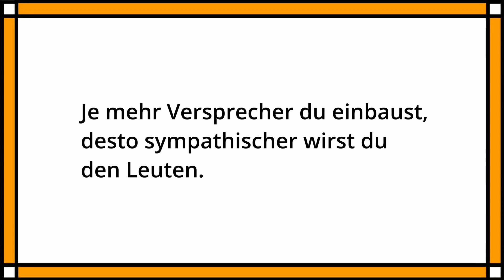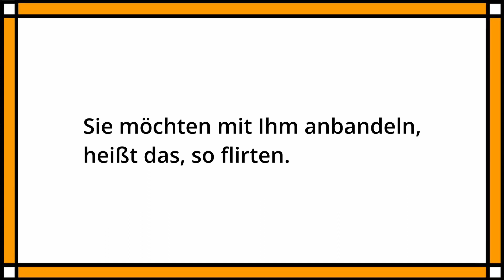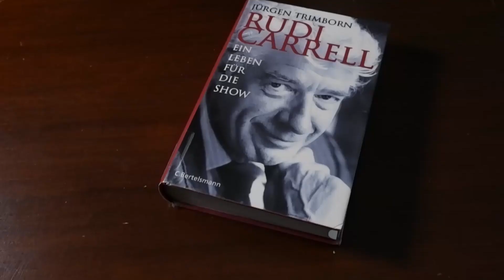Rudi Carrell: So schlecht war sein Deutsch. Und deswegen haben wir ihn gemocht?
Großer Fernsehstar dank schlechtem Deutsch? Aber: Wie gut oder schlecht war Rudi Carrells Deutsch wirklich? In dieser Folge von "Niederlande & Duitsland" schauen wir uns einige Merkmale an und ordnen sie ein.

Dr. Ziko van Dijk ist Sprachwissenschaftler und Deutscher, der in den Niederlanden lebt.

Bilder: Anefo CC0, von F. N. Broer, Ron Kroon, Rob Bogaerts, Rob C. Croes, Joost Evers, Harry Pot, Hugo van Gelderen, Henk Lindeboom, Jac. de Nijs